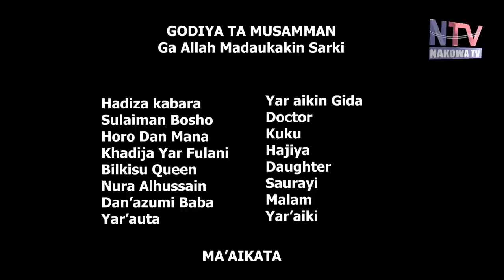KUKU EPISODEB13 / SEASON 1 LATEST HAUSA SERIES DRAMA